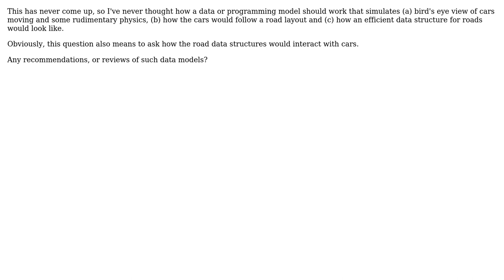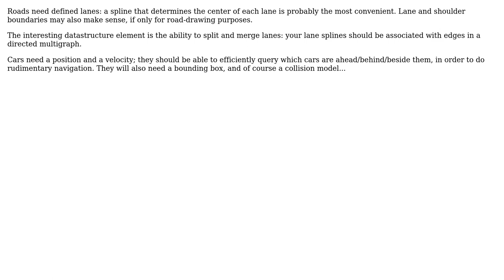Software Engineering: Efficient ways to model cars moving along a road (2 Solutions!!)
Software Engineering: Efficient ways to model cars moving along a road

With thanks & praise to God, and with thanks to the many people who have made this project possible! | Content (except music & images) licensed under CC BY-SA | Music | Images & others | With thanks to user pp19dd user Maksee user comingstorm and the Stack Exchange Network Trademarks are property of their respective owners. You are responsible for your own actions.